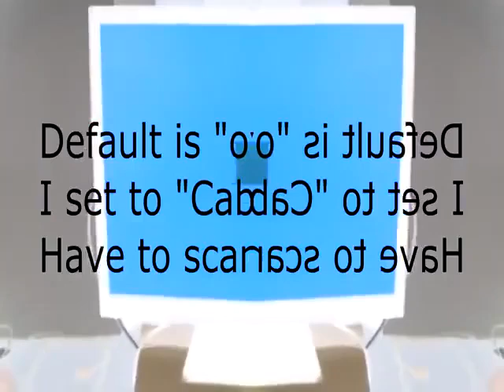Weird Chat In Confusion